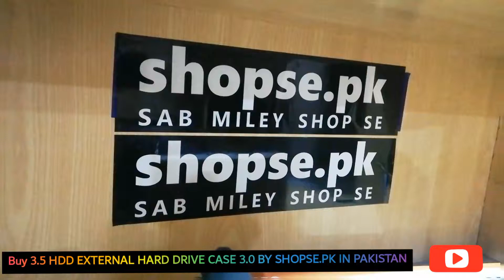BUY 3.5 HDD External Hard Drive Case 3.0 by Shopse.pk in Pakistan ( Full Unboxing )